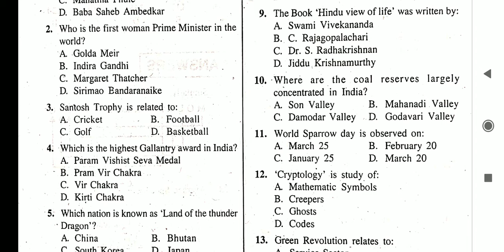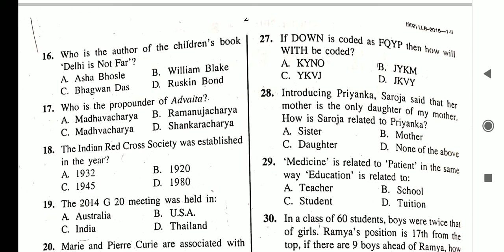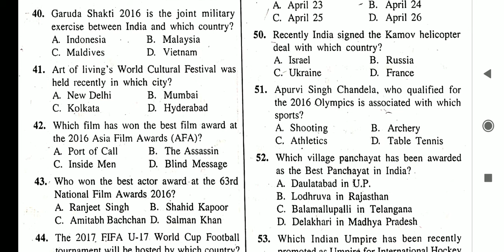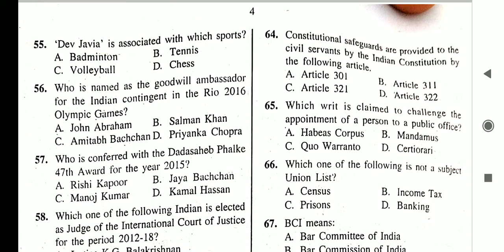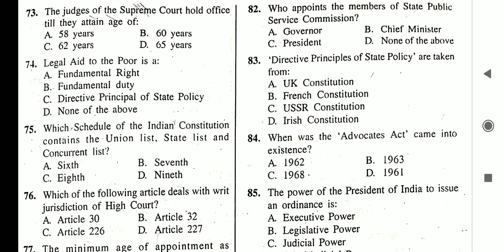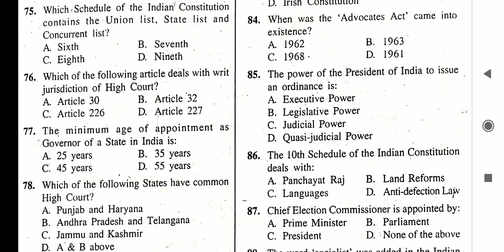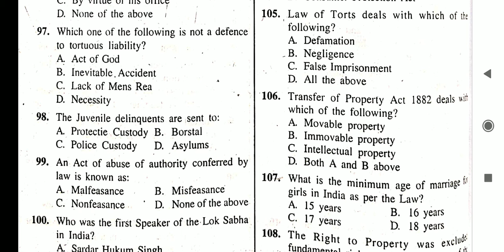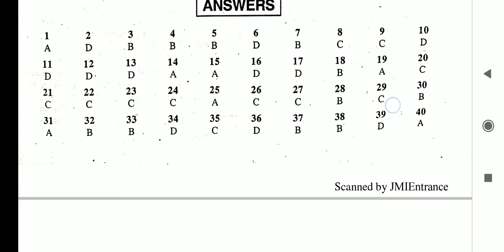LL.B.FIVE YEAR COURSE JMIENTRANC SOLVE QUESTION PAPER 2016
llb question question paper of Jamia Millia Islamia University

previous year question paper of LLB 5 year of Jamia Millia Islamia university

old question paper of Jamia Millia Islamia for LLB 5 year

LL.B QUESTION OF JMI2016

LL.B.FIVE YEAR QUESTION PAPER OF JMI

LL.B SOLVE QUESTION PAPER OF JMI

JMIENTRANCE QUESTION PAPER FOR  LL.B FIVE YEARS

JMI SOLVE QUESTION FOR LL.B 2016